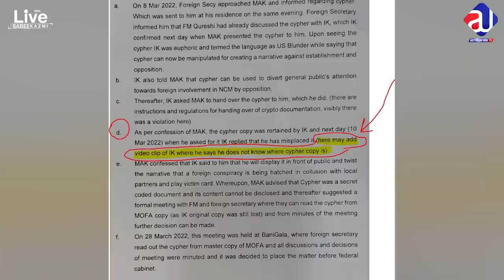It's Big: Cipher Case Azam Khan reality? What is Imran Khan's Good news? Why is Imran Riaz missing?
About Me
As-salamu alaykum, My name is Sabee Kazmi.
-Why is Imran Riaz Arrested? What's the reason behind this?